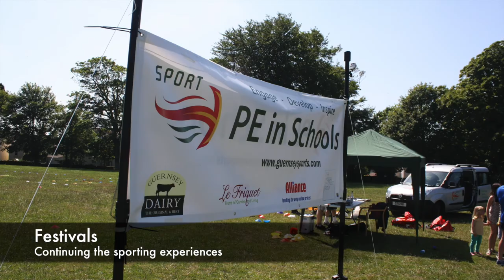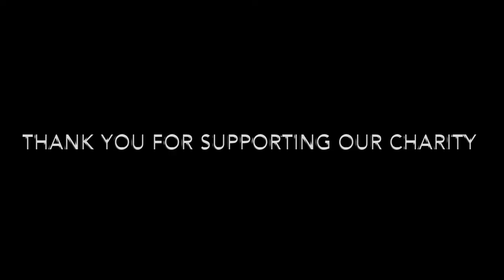PE in Schools Fundraising Video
The Guernsey Sports Commission were proud to be nominated as the local charity due to benefit from the Grammar School Charities Day due to take place on Thursday 10th July. We used this video to showcase what the money raised is being put towards - it was premiered at an assembly at the Grammar School.

For more information about the Guernsey Sports Commission visit our

The video was directed and produced by Oliver Tracey, the Creative, Marketing & Administration Officer at the Guernsey Sports Commission.